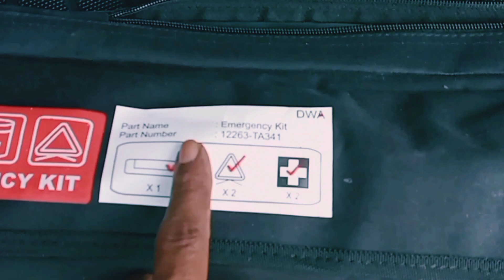PERIKSA & PERSIAPKAN MOBIL UNTUK MUDIK / PERJALANAN JAUH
Tips mempersiapkan mobil untuk perjalanan mudik atsu perjslanan luar kota,sebelum mrlakiksn perjslanan jarak jauh sebaiknya kita mempersiapkam dahulu kondisi kendaraan dengan baik,kita lskuksn pemeriksaan pada kondisi mobil,dengan harapan agar perjalanan kita bisa lancar,aman dan tidak terjadi hal2 yang tidsk kita inginkan seperti terjadi mogok di jslan,apabila hsnya masalah tingan mungkin bisa disrleseikan dengan mudah,namun apabila sampsi ysng lebih parah seperti over heat putus timing belt adalah kerusakan yang berat sejingga bisa menghsmbst prrjalanan dan akan mrmbuyujkan biaya yang besar untuk itu setidaknya kita berusaha untuk mencegah trrjadinya hsl buruk
Ini untuk sharing,apabila ada pengalaman menarik tentang mudik silahkan tulis di kolom komentar ys